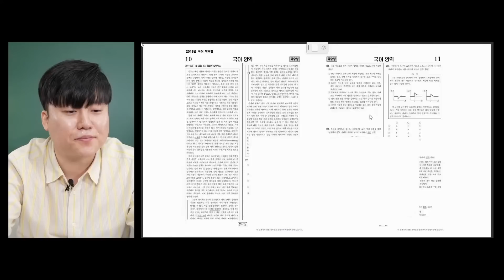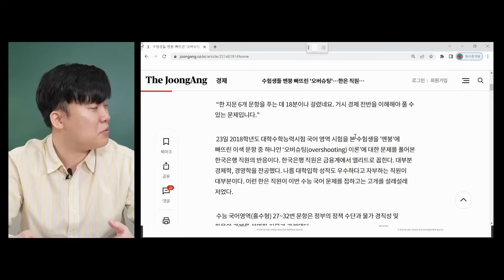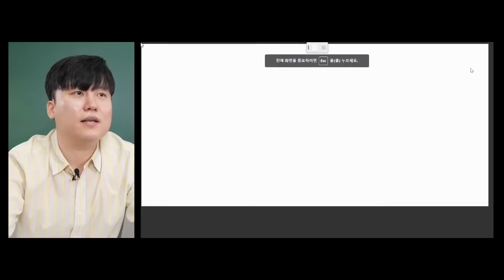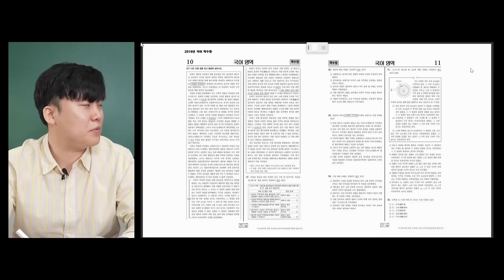어려운 비문학 공부 비법 A to Z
논술사범 박노학 사범님의 “어려운 비문학 공부 비법 A to Z”
주제로 수요일 특별 녹화 방송을 합니다

8월 3일 수요일 오전 11시!🕙

주 제 | 어려운 비문학 공부 비법 A to Z

🔻어려운 비문학 공부 방법은?
🔻현 한국은행 직원도 6문제중 2문제를 틀렸다고?
🔻박노학 논술사범과 어려운 논술에 대해서 알아보는 시간!!

🔻박노학 논술사범과 유쾌한 유리스마가 함께하는
     절대 놓칠수 없는 시간!! 자녀를 위해서 들으세요~

      지금 바로 유튜브 라이브 방송 알림 신청은 필수!! ^^

대치동 이사, 교육, 학원 등 궁금한 점은 언제든지 댓글과 DM 주세요^^